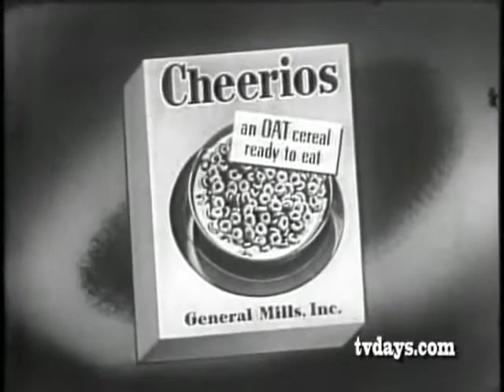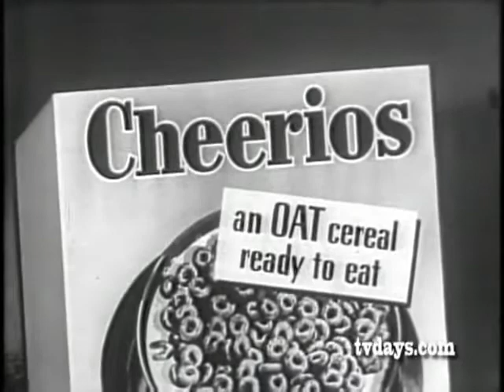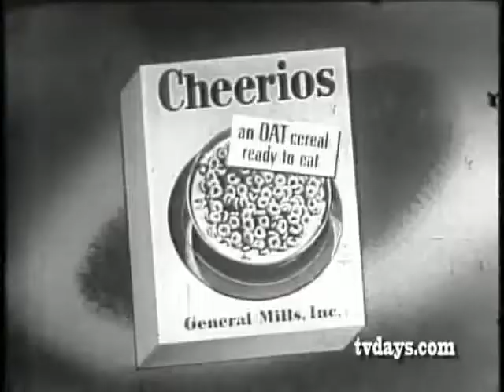General Mills Presents-The Trouble With Father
Free TV shows and movies on Youtube. 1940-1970s TV classics and all of your favorite classic movies in one place!